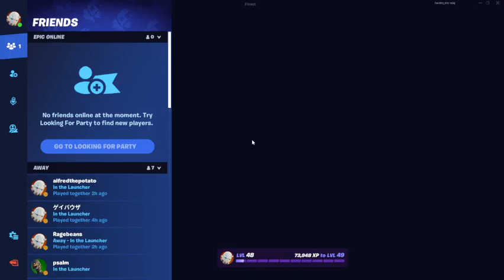Session 3: Fortnite (1v1 realistic matchmaking) - -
fortnite practice
1v1 realistic matchmaking

Session Three, Fortnite - 1v1 Realistic Matchmaking